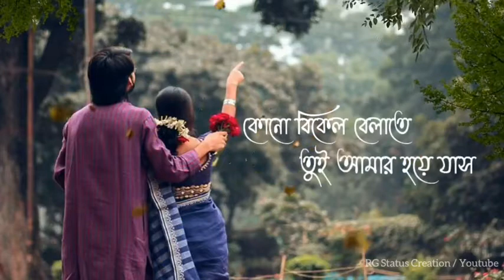এত রোদ্দুর তুই এনে দিলি তাই part 2